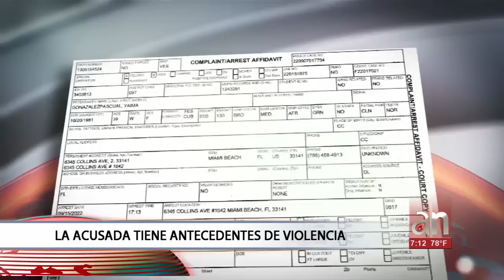Arrestan a una mujer por acosar y amenazar de muerte a un empleado del canal de televisión Univisión